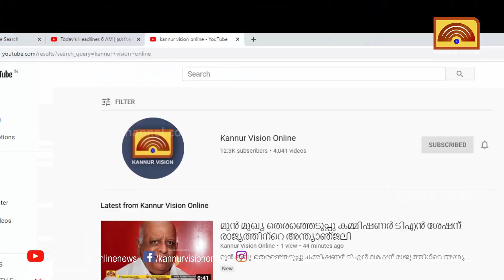പഴയങ്ങാടി പാലത്തിൽ കാറും സ്കൂട്ടറും കൂട്ടിയിടിച്ച് രണ്ട് മരണം